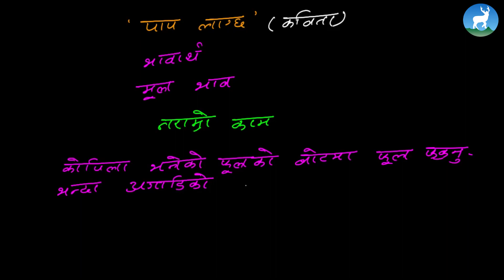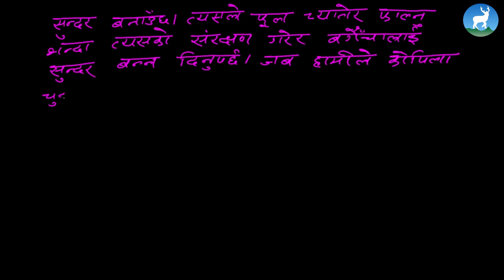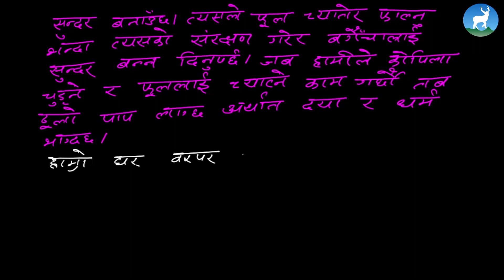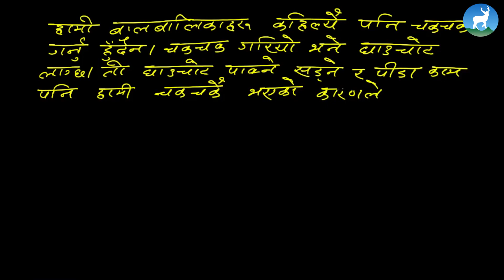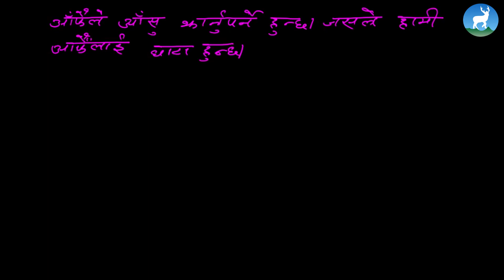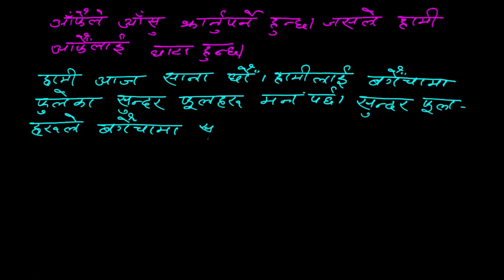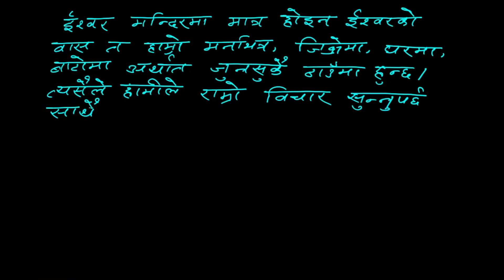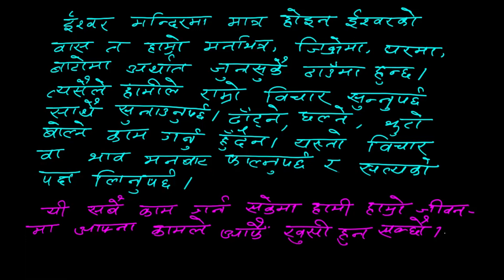Laxmi Tiwari - Unit 16 - पाप लाग्छ - भावार्थ - Class 4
Laxmi Tiwari, a Nepali teacher from Deerwalk Learning Center teaches  पाप लाग्छ - भावार्थ  from Grade IV - Nepali.